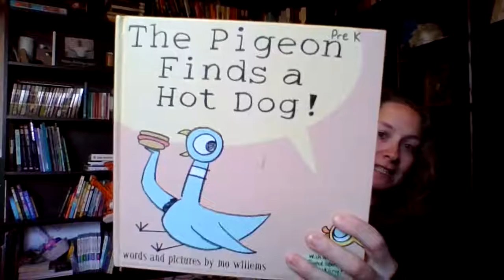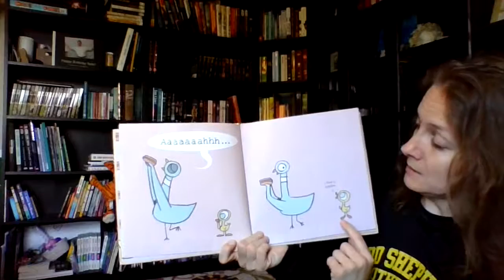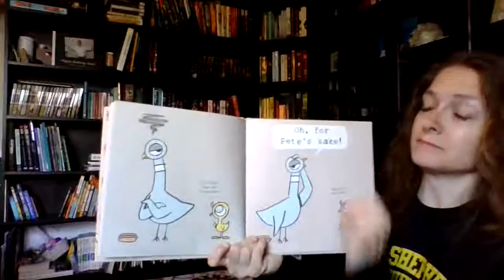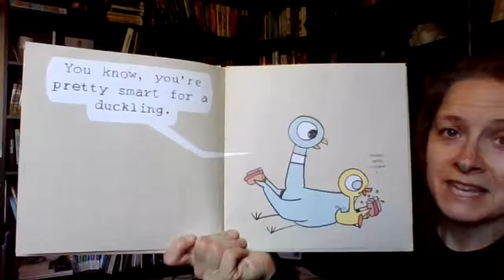Friday, April 17, Story Time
The Pigeon Finds a Hot Dog; Tooty-Ta